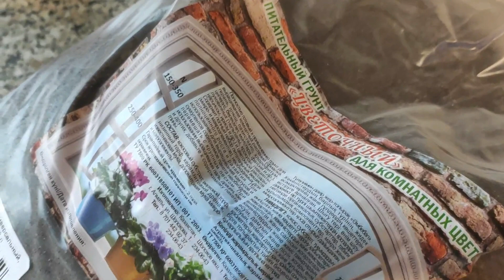Антуриум (мужское счастье). Пересаживаем растение после покупки..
в помощь цветоводам.